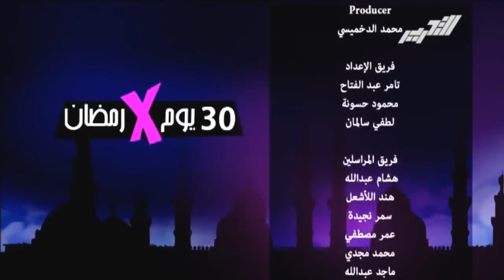نيللي في لقاء شيق و ذكرياتها عن الفوازير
الفنانة والنجمة القديرة نيللي في لقاء مع الاعلامية ريهام السهلي
ملكة الاستعراض الاولى نيللي
امبراطورة الفوازير
فراشة الشاشة
الدلوعة
افلام مسلسلات مسرحيات اغاني استعراضات
فوازير
الفنانة النجمة القديرة نيللي